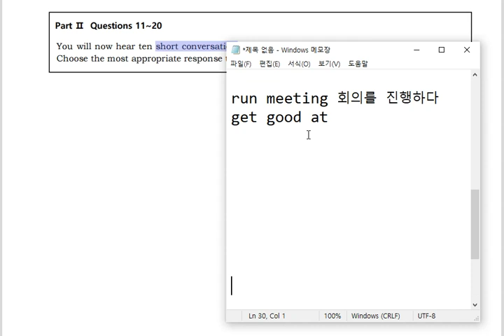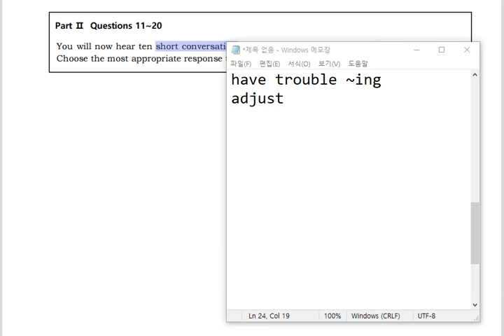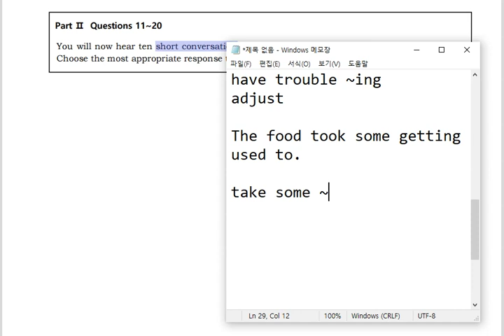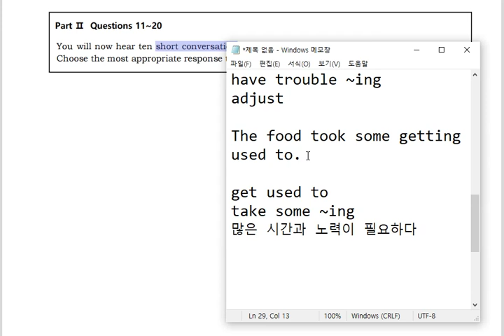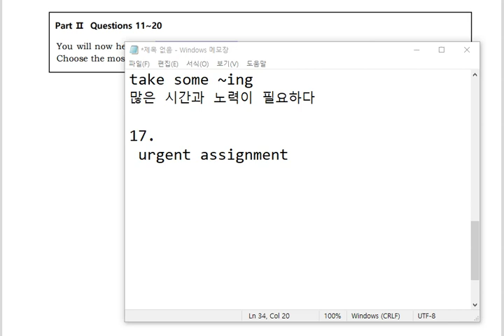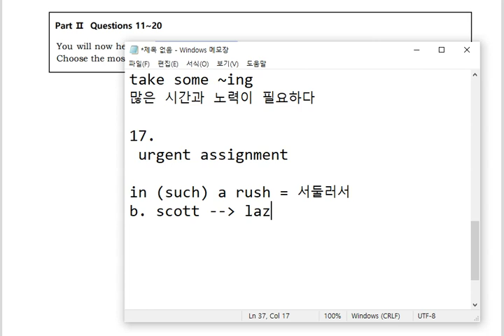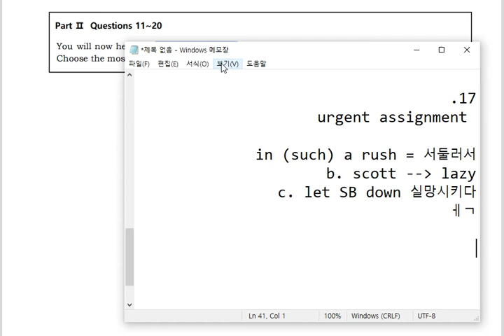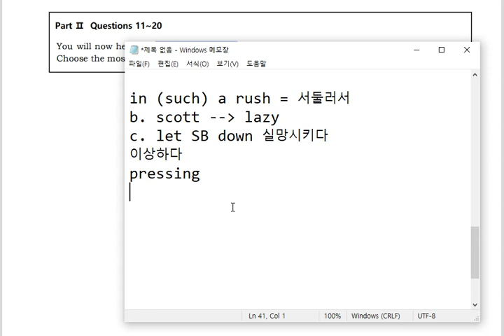텝스 04 청해 11 해설 곽영어